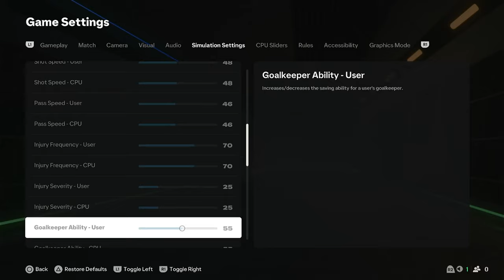How to Make EA FC 25 Look Like a Real Match! | Best Camera and Slider Settings 🎥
Want your EA FC 25 matches to look like a real-life football game? In this video, I'll show you the best camera angles and slider settings to create an immersive, realistic experience! Whether you're going for broadcast realism or a custom feel, these settings will enhance your gameplay and make your matches feel like you're watching on TV.

📸 Camera Settings Covered:

Best Broadcast Camera Angles
Realistic Zoom and Height
Custom Camera Setup for Pro Players
⚙️ Slider Settings for Realism:

Player Movement
Game Speed
Tactical Adjustments
CPU AI Tweaks
These adjustments will make the game feel smoother, more dynamic, and true to real-life football!

➜ I'm not currently on any other social platforms aside from YouTube!